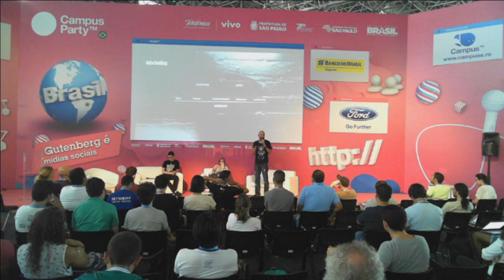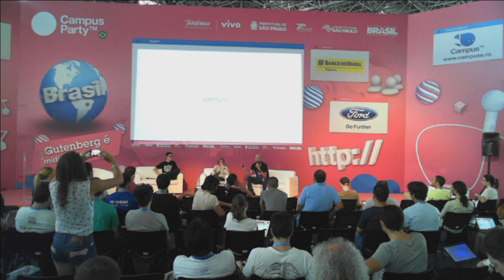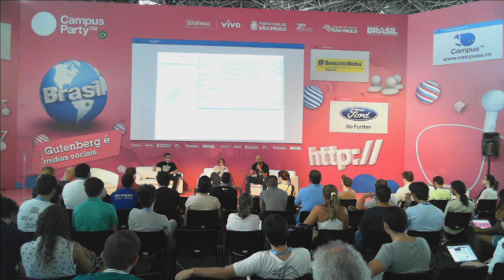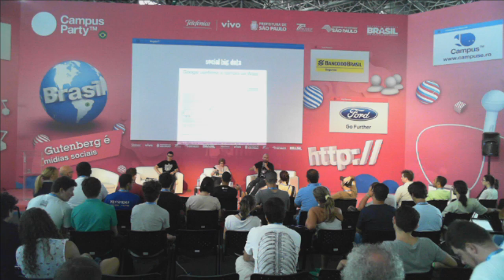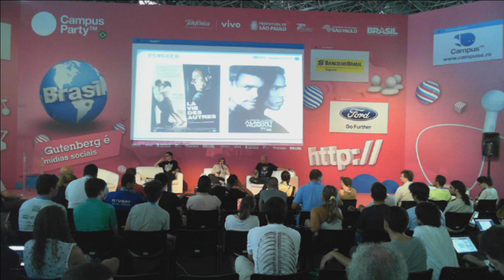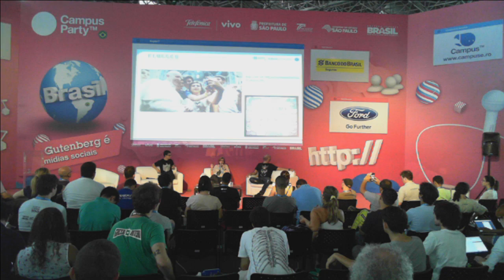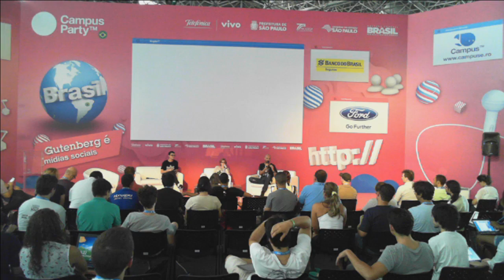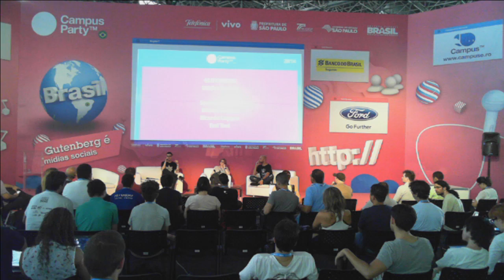CPBR7 - Social Big Data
CPBR7 - Tudo junto e misturado - reflexoes sobre Podcast